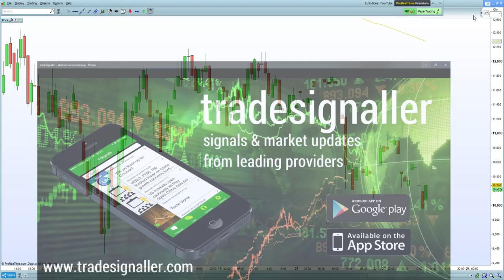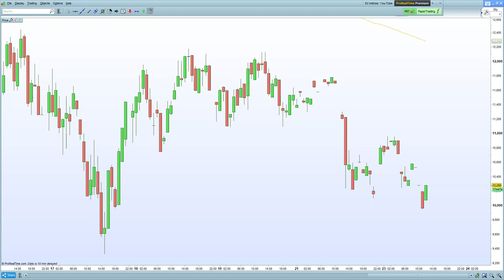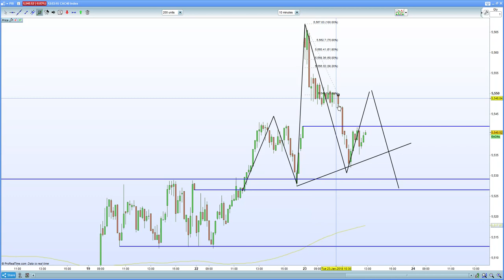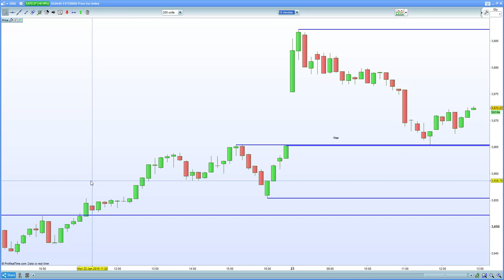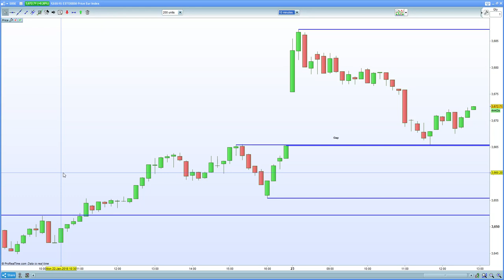FTSE 100 is the weakest link. DAX 30, CAC 40 power to new all time highs